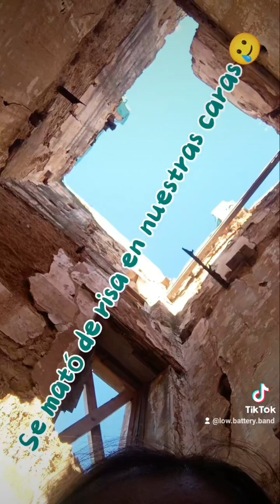BIENVENIDOS A LAS BATTERY CAM... BatteryCam#2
En esta sección titulada Battery Cam iremos subiendo videos sobre nuestro día a día para que así nos puedan conocer un poquito más 🧜🏽‍♂️🧜🏽‍♂️🧜🏽‍♂️